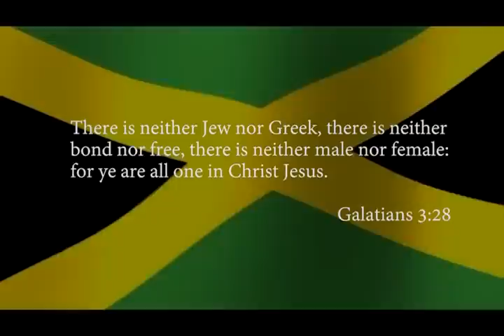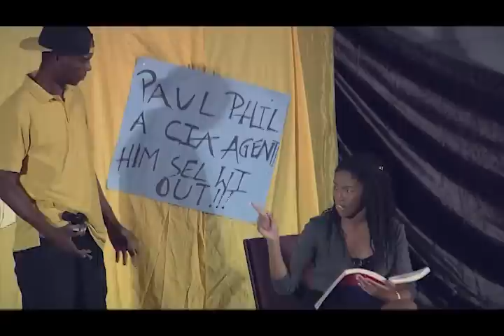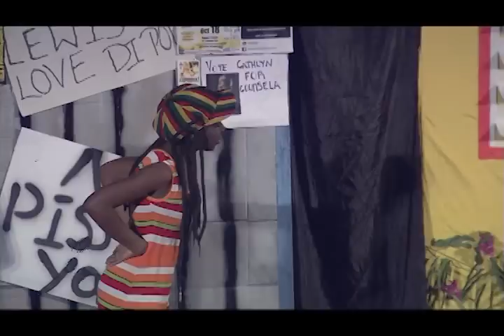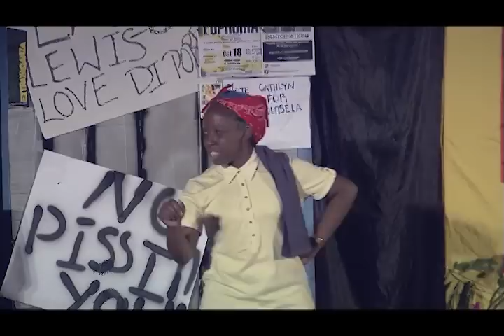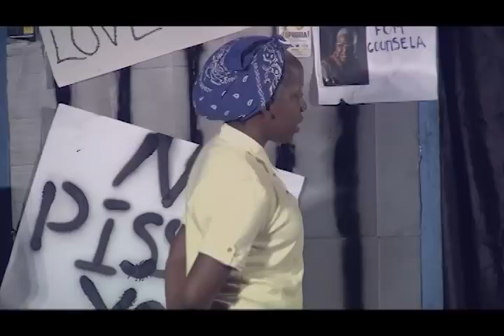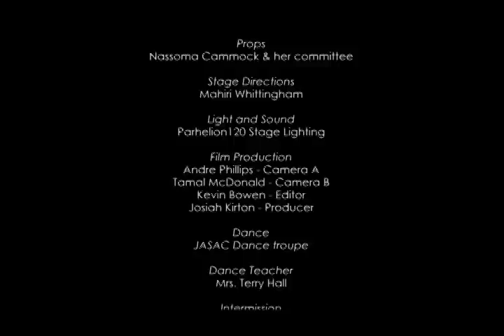Jamaican play: Stigma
A stage play exploring stigma and discrimination in society written by Kenroy White. All copy rights reserved.